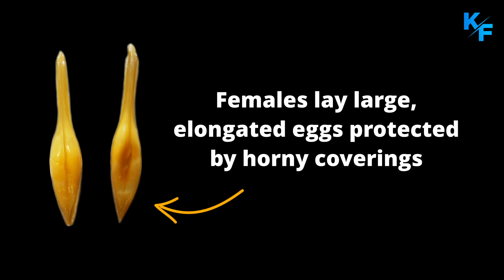Chimaeras, the sharks’ forgotten cousins. Deep water monster. Deep sea creature.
Chimaeras, the sharks’ forgotten cousins. Deep sea monster. Deep water creature.

Dive deep deep down into the ocean, long past the point where the sun’s rays can penetrate, and you will enter the realm of this fishes. Meet the Ghost Sharks.

Chimaera, also known as ghost sharks, rat fish, spook fish and rabbit fish.
Chimaeras have large eyes, a single gill opening, and a small mouth with a particular pair of teeth in the lower jaw which pops out from the mouth like rodents’ incisors. Due to their teeth, chimaeras are commonly known as ratfish or rabbitfish. Large translucent-green eyes help them to see in the dark deep-sea.

Relatives of sharks and rays, these deep-sea denizens split off from these other groups some 300 million years ago. Even though ghost sharks have been gliding through the depths since long before the dinosaurs, we still know very little about them, because they commonly live in deep waters up to 3000 meters, and it’s challenging to study them in their natural habitat.

Unlike those more well-known sharks, chimaeras don’t have rows of ragged teeth and feeding mainly on bottom-dwelling invertebrates, such as crabs, molluscs, octopuses, marine worms and sea-urchins. Crushing them with their 3 rows of tooth plates. Like sharks, chimaera use electroreception to find their prey in the dark.

A pattern of open channels on their heads and faces, called lateral line canals, contain sensory cells that sense movement in the water and help the ghost sharks locate lunch.

Like sharks and rays, chimaeras have cartilaginous skeletons, and the males possess external reproductive organs derived from the pelvic fins and used to introduce sperm into the body of the female. Male chimaeras, unique among fishes, also possess a supplemental clasping organ, the tentaculum, on the forehead and in front of each pelvic fin.

They have slender tails, from which the name ratfish, applied to some, has been derived. There are about 52 species of chimaeras, ranging in length from about 60 to 200 cm and in colour from silvery to blackish.

 They are weak swimmers and are delicate when caught, dying quickly out of water.

Chimaeras are oviparous, which mean that they lay eggs cases in the sand or buried in it. TFemales lay large, elongated eggs protected by horny coverings.  The hatchlings are developed like miniature adults.

Like sharks, chimaera are vulnerable to commercial fishing pressure.
Chimaeras are edible and are sold as food in some areas. Their liver oil once provided a useful lubricant for guns and fine instruments.

They're long-lived - it's thought they live up to 30 years, likely longer. They also reach sexual maturity late.

As a deep-sea species, chimaera are at further risk from deep-sea trawling. A largely indiscriminate method of fishing in which they're caught as bycatch.

Music author TommyMutiu by Pixabay